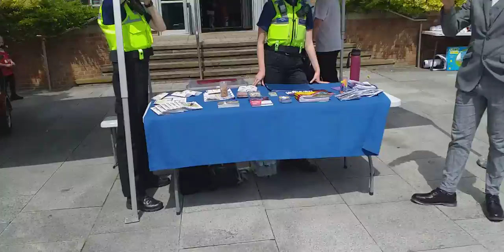Ellesmere Port pride 2022 pt2